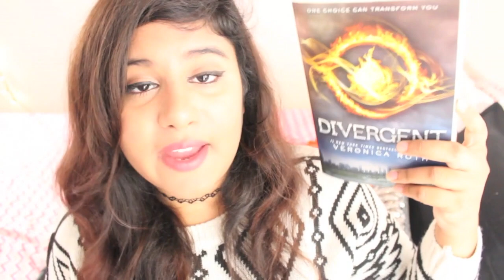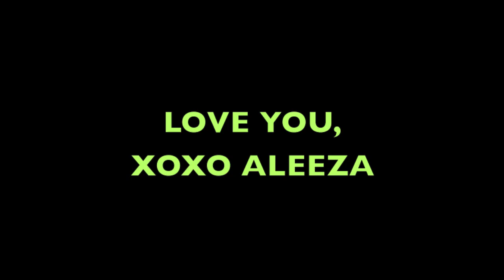August Favorites 2014: Teen Wolf, Pumpkin Iced Coffee, etc.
Open Down Here For More!